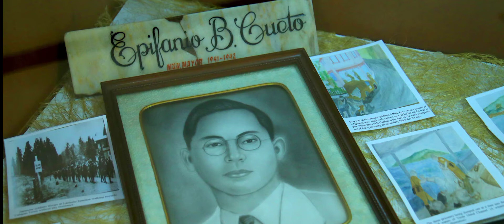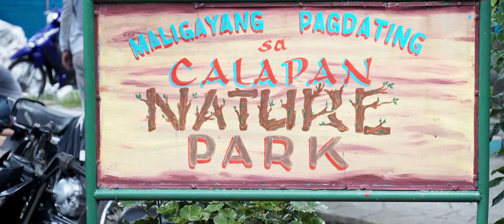HISTORICAL AND HERITAGE PLACES IN CALAPAN CITY